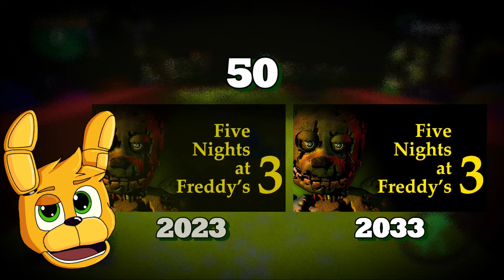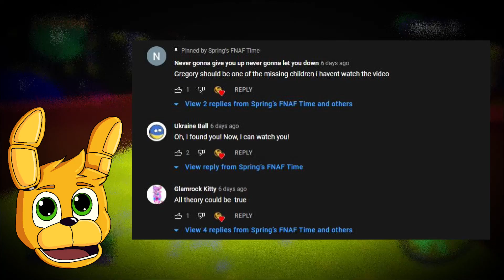What year is FNAF 9 set in? | FNAF Theory | Five Nights at Freddy's Security Breach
Hello FNAFers! Today I want to talk about when does FNAF 9 take place or in other words what year is FNAF 9 set in. And to figure that out I used the 55 balloons in the hole 8 level in Monty’s minigolf arcade.
And in this theory I say that 55 might be the anniversary of the Freddy Fazbear Entertainment.

❏ Genre:
Ambient

Hello FNAFers!
On this channel I will post all my FNAF theories and other FNAF related stuff!
For those who doesn't know, Five Nights at Freddy's is a horror game that has a huge plot! The story is presented by the creator of the game in the form of hints, Easter eggs, and also Secrets!
I try to make original theories that nobody else has talked about before, and so if you like FNAF and want to hear theories that nobody else is talking about, then subscribe to my channel and press that bell to not miss any of my videos!
Have a good day and enjoy! But remember, I always come back.

0:00 - Intro
0:27 - Theory
2:33 - Outro